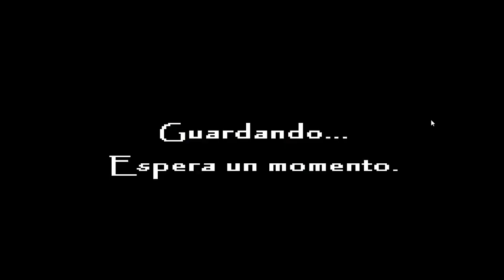Pokemon Reloaded / Parte 79 / Kyogre y Aquiles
HOOOLA FUTUROS COMPAÑEROS DEL VALHALLA

Bienvenidos un dia mas a mi canal con Pokemon Reloaded ...  en este capirulo vereis como me enfrento a Aquiles e intento liberar a kyofre... que facil se convierte los malos en bueno... ¿no?